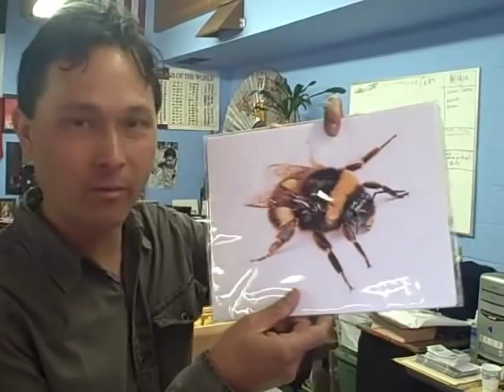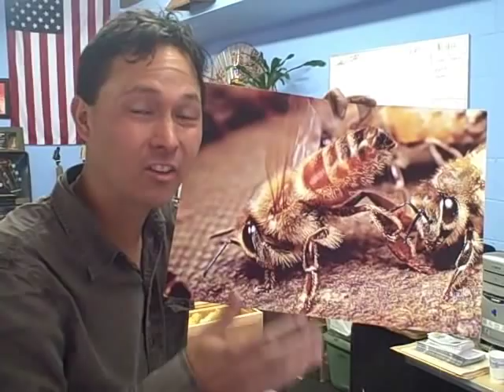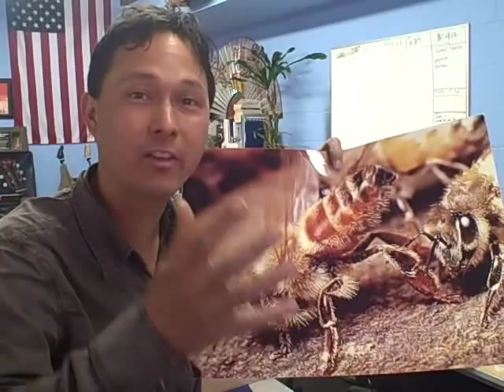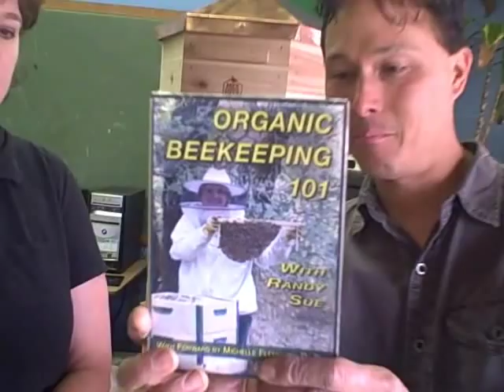Starting a New Bee Hive - Which Hive is Best ? Where Do I get my Bees?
takes a organic bee keeping class to learn how to keep bees naturally without the use of chemicals and smokers.  In this episode you will learn about three different types of hives, and which is best to keep bees so they will be more calm.  In addition, John will share the best way to get a new colony of bees going.  You will also learn about Organic Beekeeping 101, which is one of the best DVDs to purchase if you want to start organic beekeeping.